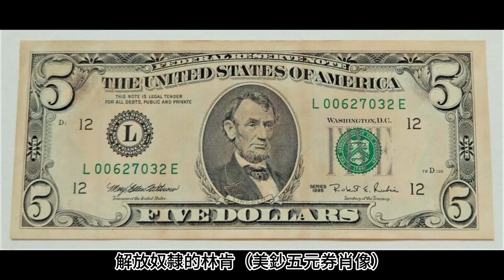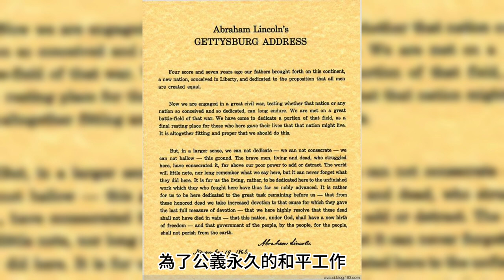[美鈔故事] - 五圓券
美國第16任總統
雅伯拉罕‧林肯（ABRAHAM LINCOLN）
美國奴隸制度解放者
促成美國南北分裂再度成為合眾國